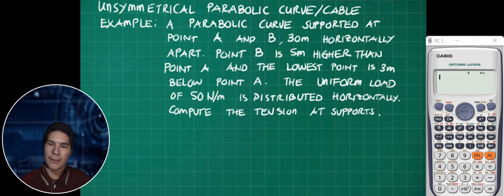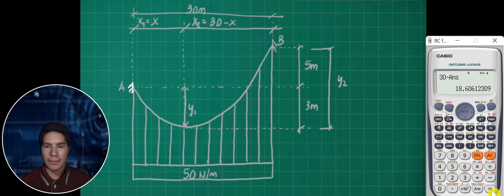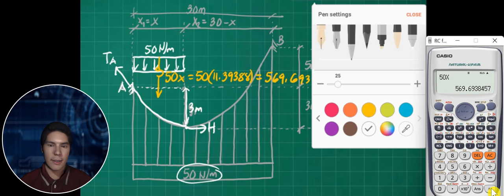Unsymmetrical Parabolic Cable| Conventional Solution| Part 3